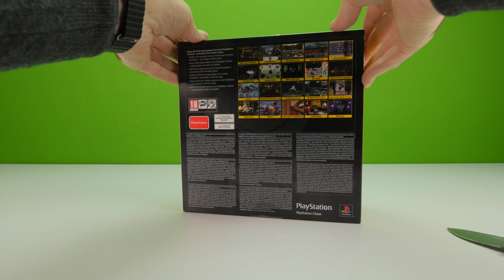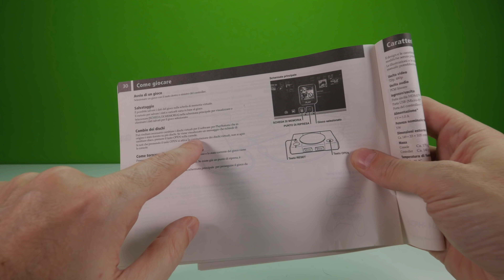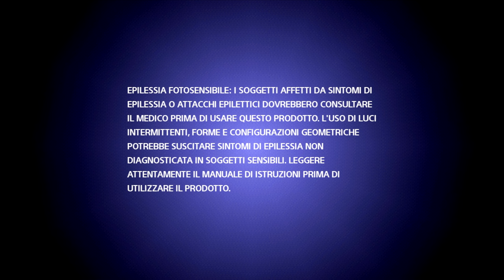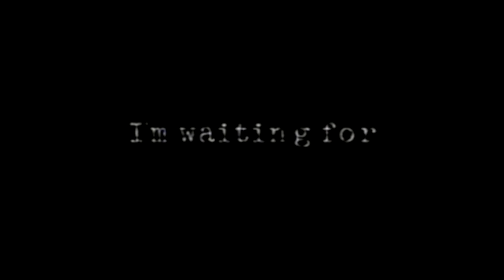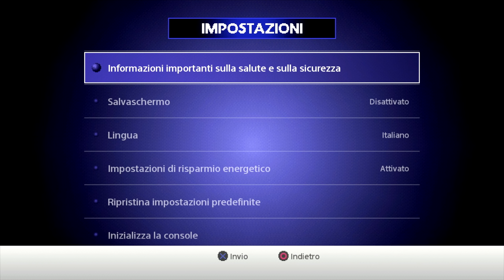PLAYSTATION CLASSIC: Recensione & Unboxing in Italiano!